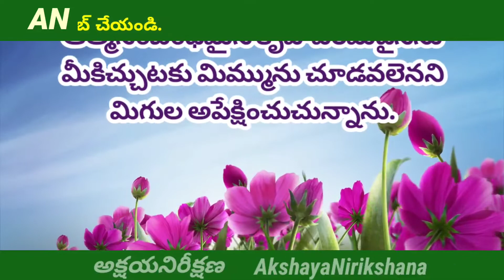దేవుని మాట-జీవపు ఊట || 12.03.2022